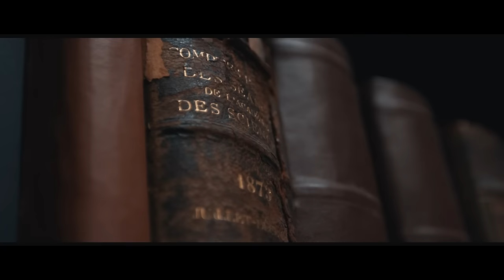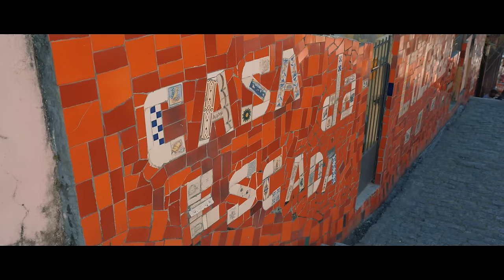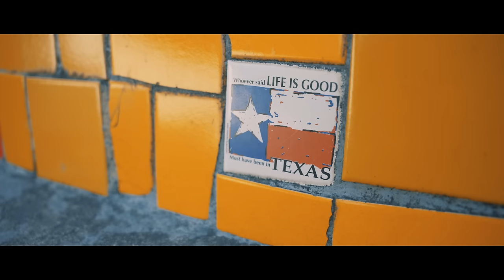Rio de Žaneiro | Ovo je NAJLJEPŠI GRAD na čitavom svijetu!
Na svijetu postoji mnogo nevjerovatnih gradova, ali samo jedan je Rio de Žaneiro.

Pored videa iz Rija, snimio sam još nekoliko videa u Brazilu.

Nakon 75 zemalja koje sam imao priliku da posjetim do sada i stotine gradova, niti jedno mjesto koje sam posjetio, nije na mene ostavilo toliko snažan utisak kao magični Rio Žaneiro. Čak i prije nego sam ga posjetio, imao sam taj neki poseban osjećaj vezan za njega i godinama sam maštao o tome kako ću jednoga dana da kročim na njegovo tlo. Kako ću šetati čuvenom Kopakabanom i Ipanom, popeti se kod statue Isusa Hrista i posjetiti čuvenu Glavu šećera. Kako ću pričati portugalski sa ovdašnjim lokalcima i učiti plesati sambu.

A te 2018. godine kada sam prvi put posjetio magični Rio, bilo je zaista čarobno kao i što sam zamišljao i mogu reći da sam iskreno uživao u svakom trenutku u gradu. Nekoliko godina kasnije, ponovo sam došao ovdje sa grupom ljudi, a tom prilikom smo snimili i ovaj video koji sada imate priliku vidjeti. U njemu se nalazi sve što vam treba za posjetu ovom gradu, te preporuka mjesta koja vrijedi obići.

Pišite mi vaše mišljeno o Riju i da li ste ga posjetili do sada, a kroz par dana stiže i drugi video iz ovog grada.